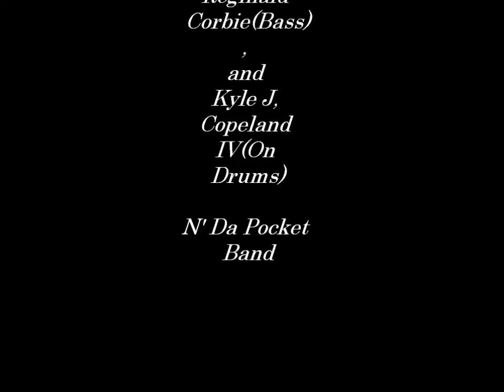Kyle Copeland on drums.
Me and my band just a little song at my brothers wedding.